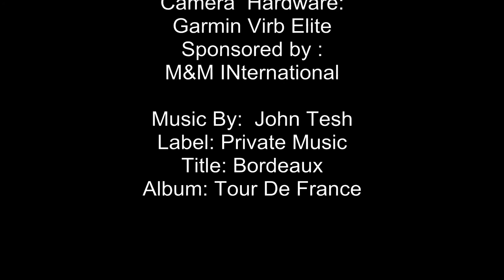Bermuda Clouds In Time Lapse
My collection of Clouds and weather in Bermuda.  Look for the water spout and centipede.  The storm footage is Hurricane Faye and Gonzalo.

I am keeping this unlisted because I don't have rights the music by John Tesh